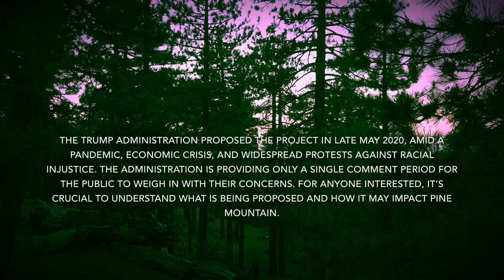Pretty Great! Episode 5 : Pine Mountain Campground Ventura County CA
P.G. and Bruce head up to the top of Pine Mountain to enjoy the stunning beauty and solitude. Please watch until the end of the video for some important environmental issues affecting Pine Mountain or visit: protectpinemountain.org